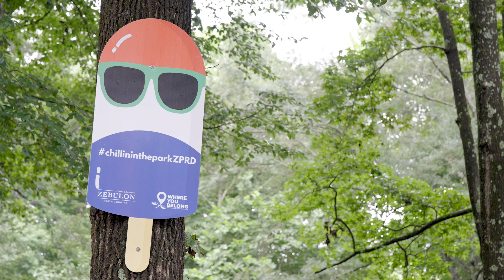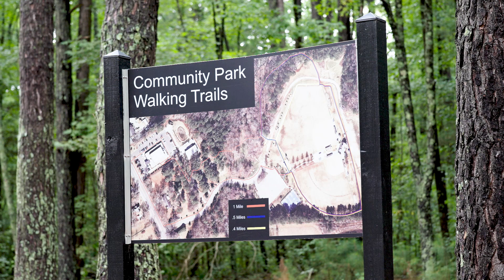Popsicles in the Park 2024